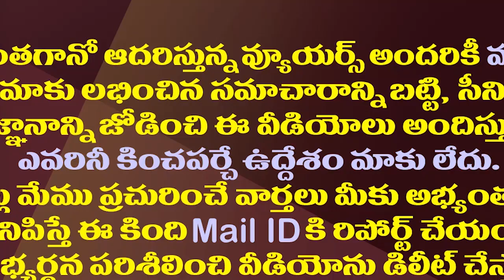సజ్జల సంకేతాలు..ముందస్తు ఎన్నికలు ఖాయమేనా?| Sajjala Ramakrishna Reddy Hints At Early Elections In AP